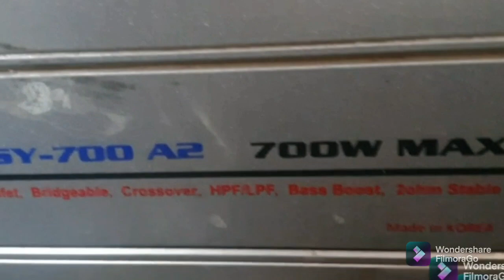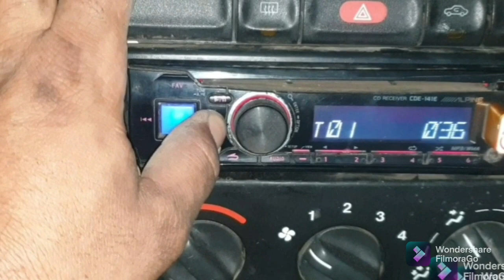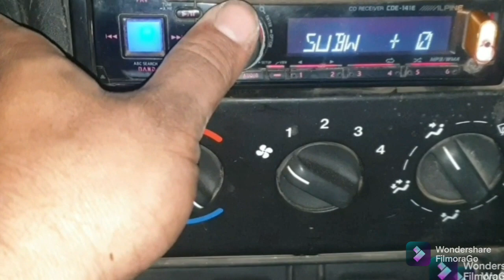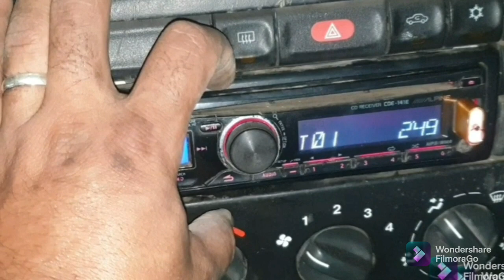بازوكا JBL 1000 فى اوبل فكترا مع جي ام 700 وات سيمفونى مع كاسيت ALPINE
تركيب في سياره اوبل فكترا 96 بازوكا JBL 1000 مع جي ام 700 وات مع كاسيت ALPINE